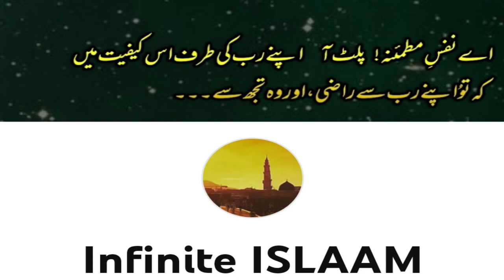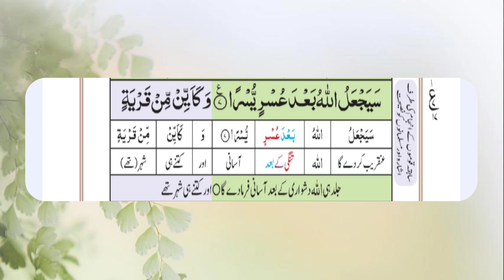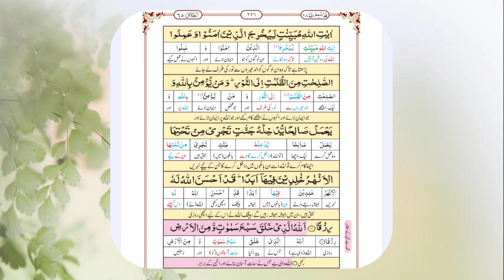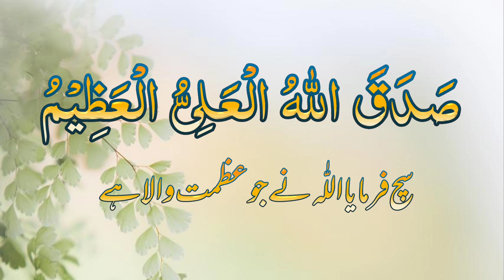Surah Talaq Tarjuma ke sath | Surah Talaq Ayat 8,9,10,11,12 | surahtalaq | سورۃ الطلا ق اردو ترجمہ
Surah Talaq Tarjuma ke sath | Surah Talaq Ayat 4,5,6,7 | surahtalaq | سورۃ الطلا ق اردو ترجمہ

Talaq ki Iqsam | Types of divorce in ISLAAM

Talaq k Ahkaam Series

Surah Ahzab